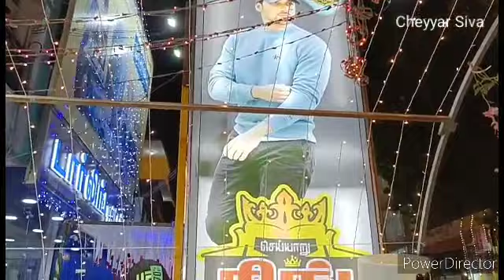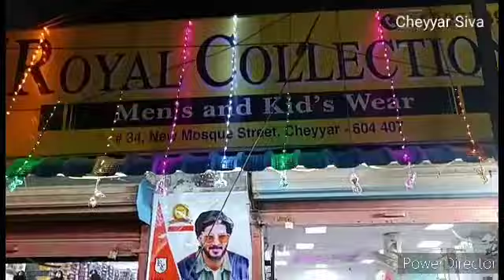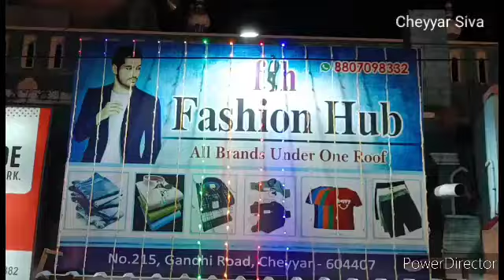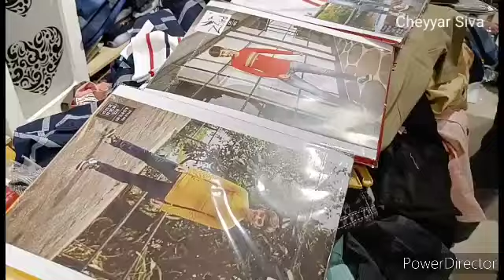பொங்கல் கொண்டாட்டம் 2023 || மக்கள் வெள்ளத்தில் செய்யாறு